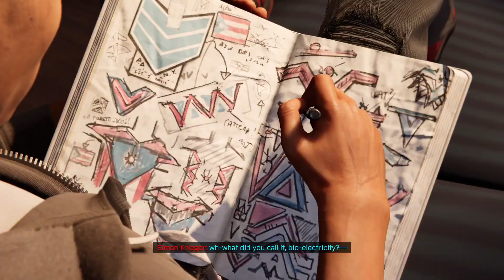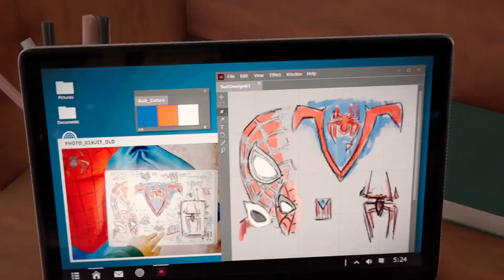SPIDER-MAN MILES MORALES Walkthrough Gameplay Part 2 [HD 60FPS] - No Commentary - PHIN WHAAATT??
Spider-Man Miles Morales PC Walkthrough Part 2 and until the last part will include the full Spider-Man Miles Morales Gameplay on PC. This Spider-Man Miles Morales Gameplay is recorded in 4K 60FPS on PC and will include the full game, all endings and all boss fights.

Following the events of Marvel’s Spider-Man Remastered, Miles Morales is adjusting to his new home while following in the footsteps of his mentor, Peter Parker, as a new Spider-Man. the aspiring hero realizes that with great power, there must also come great responsibility. To save everbody, Miles must take up the mantle of Spider-Man and own it.  Experience Marvel’s Spider-Man: Miles Morales with PC optimized graphics, including performance boosting NVIDIA DLSS 3, unlocked framerate, ray-traced reflections and shadows, and ultra-wide monitor support.